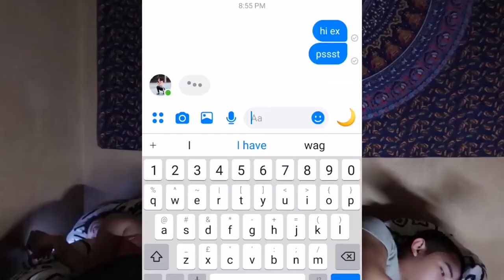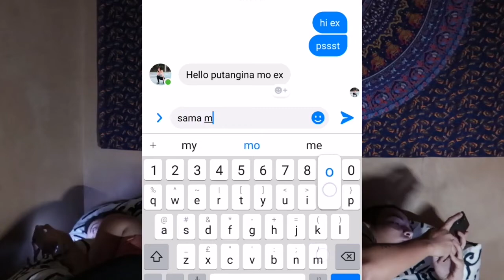JAMILL BREAK NA NAG AGAWAN NG BAHAY AT SASAKYAN